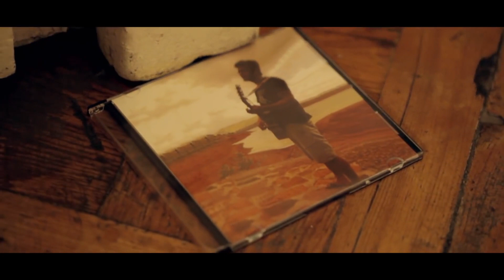Offical Video: Ik Kahani 2 Song | Gajendra Verma | Emptiness | Sonotek Beats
Song- Tune Mere Jaana | Ik Kahani 2 Song

Copyright: Sonotek Cassettes
Listen on iTunes

Tune Mere Jaana Full Lyrics

Oh! Love of mine
With a song and a wine
You're harsh and divine
Like truth and a lie
But the tale ends not here
I've nothing to fear
For my love is yellow forgiving and hollow
And the bright emptiness
In a room full of heads
Is the cruel mistress... woo ho
I feel this unrest
That nests a hollowness
For I have no where to go... and I am cold
And I feel so lonely yea.
There's a better place then this emptiness
And I'm so lonely yea...
There's a better place then this emptiness... Yei yei yei ye.

Tune mere jaana..
Kabhi nahi jana..
Ishq mera dard mera.. Haaye...
Tune mere jaana..
Kabhi nahi jana..
Ishq mera dard mera ...
Aashiq teraaa..
Bheed mein khoya rehta hai..
Jaane jahaan
Puchho toh itna kehta hai..
That I feel so lonely yea.

Airtel: Dial 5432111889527 and set this song as your hello tune
Vodafone: Dial 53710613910 and set this song as yourcaller tune
IDEA: SMS DT 1211499 send to 55456 and set this song as your dialer tune
Reliance: SMS CT 632135 send to 51234 and set this song as your caller tune
BSNL : SMS BT 685317 to 56700 and set this song as your BSNL tune
Docomo: SMS SET 543671 to 543211 and set this song as your caller tune